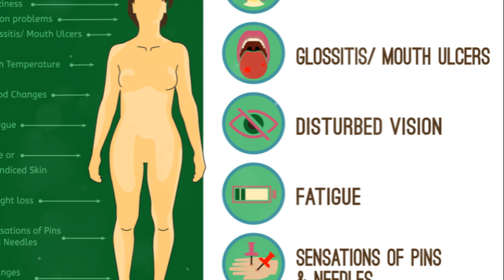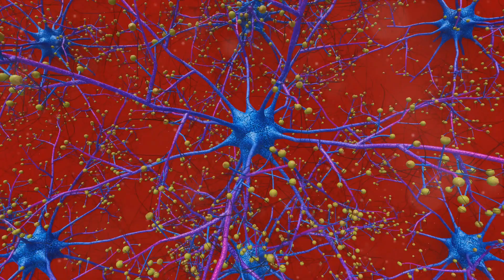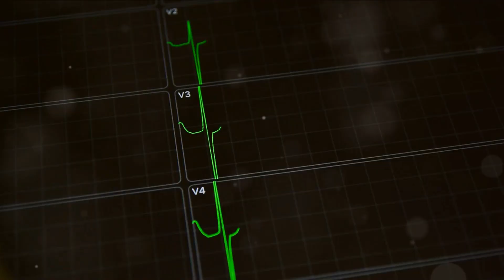Unmasking Vitamin B12 Deficiency The Silent Epidemic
Ever wondered why you feel fatigued? Or why your skin tone is yellowish? This video will unmask the silent epidemic of vitamin B12 deficiency and explain why it's more common than you might think. Discover how this crucial nutrient affects your body's functions and learn why maintaining healthy nerve cells and producing DNA are so important.